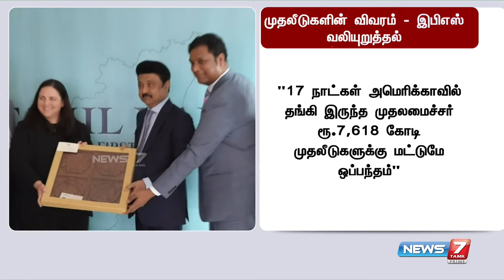முதலீடுகளின் விவரம் - இபிஎஸ் வலியுறுத்தல் | EPS PRESSMEET